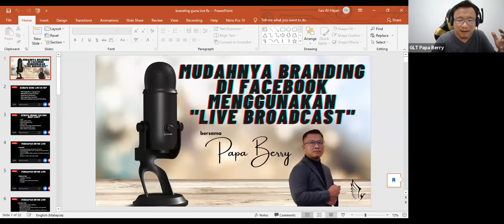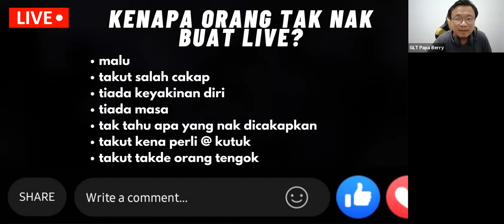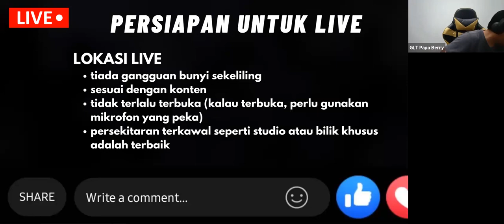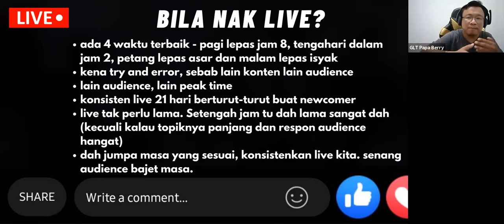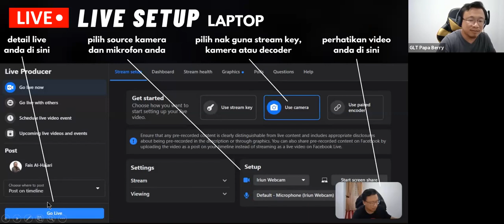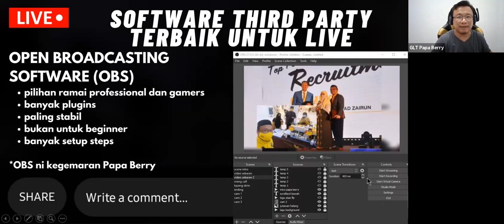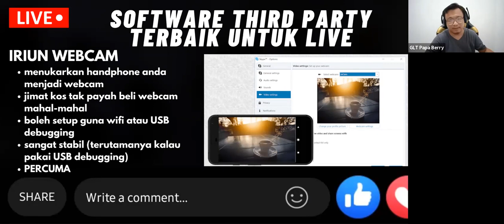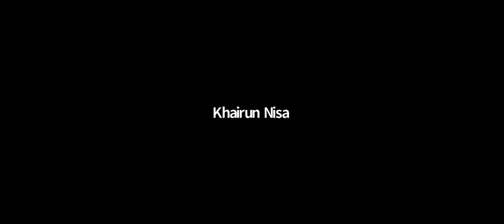UPLINE DAY | MUDAHNYA BRANDING DI FACEBOOK BERSAMA PAPA BERRY